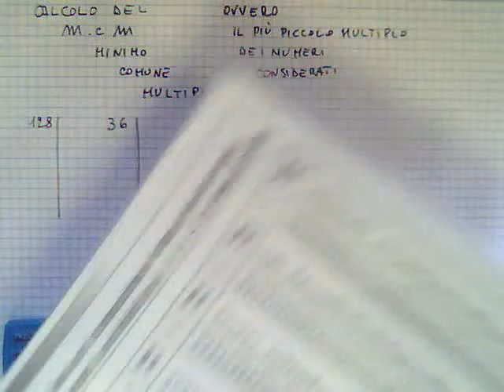minimo-comune-multiplo con sodilinux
calcolo del minimo comune multiplo in gruppo classe 1D
con software Open Source Guvcview